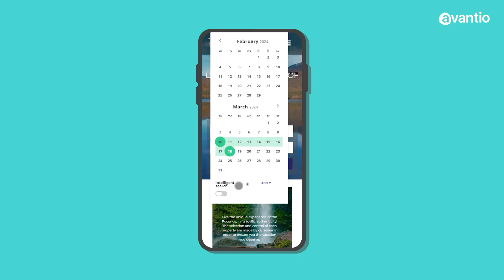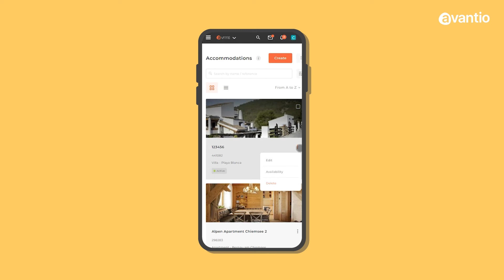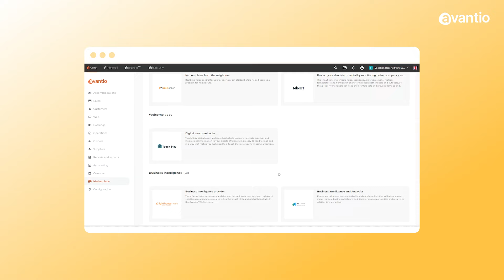¿Cómo nuestras herramientas te ayudan a mejorar tus servicios de gestión de alquiler vacacional?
Descubre las últimas novedades de Avantio y conoce cómo podemos ayudarte a ofrecer los mejores servicios de gestión de alquiler vacacional. Actualiza tu página web, simplifica las relaciones con los propietarios y expándete fácilmente a nuevos mercados. ¡Descubre cómo Avantio es tu socio tecnológico en 2024!

Hola de nuevo y ¡bienvenidos al primer Avantio News de 2024!
¿Te habrás preguntado en qué hemos estado trabajando durante los últimos meses, verdad?

0:23 Web alquiler vacacional
¿Has pensado cómo atraer más huéspedes a tu negocio este año?
Tu web alquiler vacacional es como el escaparate de una tienda -
debe ser visualmente atractiva y funcionar de forma óptima para atraer con éxito a tus clientes objetivo.
Si no has actualizado tu página web de Avantio en un tiempo,
¿Por qué no charlar con nuestros expertos sobre cómo podemos ayudarte a conseguir más reservas directas en 2024? Consulta este enlace para obtener más información sobre las características de las páginas web de Avantio que deberías utilizar para garantizar el máximo impacto.

0:44 Avantio Payments
Ahora que ha comenzado el nuevo año, ¿estás revisando los diferentes puntos clave del viaje de tus huéspedes?
Los procesos de pago transparentes son esenciales para que los huéspedes tengan una experiencia positiva.
Con Avantio Payments, puedes configurar comunicaciones automáticas para mantener a tus clientes informados sobre cada transacción.
Al fin y al cabo, los clientes informados son clientes satisfechos y los clientes satisfechos son huéspedes habituales! seguro que repiten!
Obtén más información sobre lo que Avantio Payments puede hacer por ti haciendo clic en el enlace de la descripción.

1:09 Intranet de propietarios
¿Cómo ayuda Avantio a simplificar las relaciones con los propietarios?
Hemos estado escuchando vuestras sugerencias y ahora, cuando configuras los permisos de acceso en la Intranet de propietarios, es aún más fácil ver a qué les estás dando acceso a cada uno de ellos.
También notarás un rediseño de la lista de alojamientos en la Intranet de propietarios, que es visible tanto para ti como para ellos. Ahora la visualización es más responsive, por lo que los propietarios pueden ver más información de sus propiedades con tan solo un vistazo.

1:35 Feedback
Hablando de sugerencias, ¿sabes cuál es nuestra fuente de información más valiosa sobre nuestros productos?
Nuestros clientes.
En Avantio confiamos en vuestro feedback para mejorar constantemente y nos encantaría conocer vuestra opinión.
Por ello, si ves un pequeño icono con una bombilla azul en la interfaz de tu VRMS, significa que nos gustaría saber de ti.
¡Y te agradeceríamos mucho que te tomaras un momento para compartir tus impresiones con nosotros!

1:58 Marketplace
¿Has consultado alguna vez el marketplace del VRMS?
Ahora puedes explorar todos los partners que hay disponibles, incluidas las pasarelas de pago, dentro del marketplace del VRMS.
¡Solicita la conexión con cualquiera de estos partners sin tener que salir del VRMS! Desde cerraduras electrónicas hasta seguros especializados, echa un vistazo a todos los servicios que Avantio pone a tu disposición.

2:21 API de contratación de Booking.com
¿Estás pensando en expandirte geográficamente en 2024?
Con nuestra nueva API de contratación de Booking.com, cada vez que abras un nuevo mercado regional con Booking, el contrato requerido se creará automáticamente.
Esto significa que puedes empezar a aceptar reservas en nuevos mercados y hacer crecer tu cartera mientras mantienes fácilmente tus conexiones con Booking.com!
La nueva API de Booking.com también significa que, para cualquier cliente nuevo que se una a nosotros, el proceso de incorporación a Booking.com será aún más rápido y fluido.

2:53 Avantio Academy
¡Eso es todo por ahora! Estamos deseando veros a todos en nuestro único evento presencial de 2024: la Avantio Academy, que ya tiene todas las entradas agotadas. ¡Hasta la próxima vez!